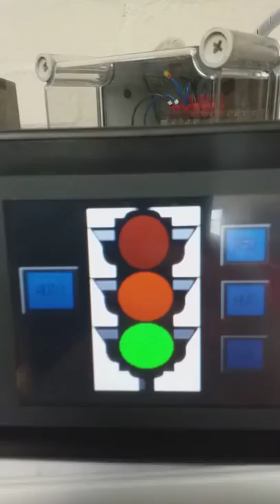PLC and HMI Traffic Lights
OMRON CJ2M AND NS5 TRAFFIC LIGHTS